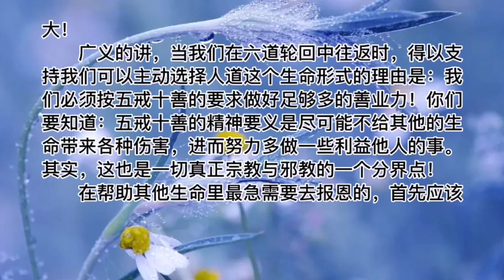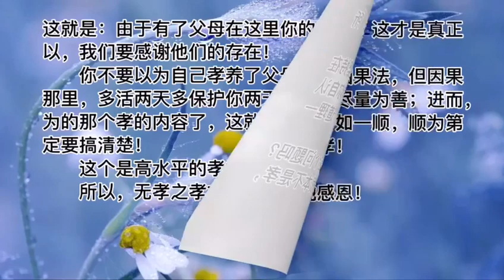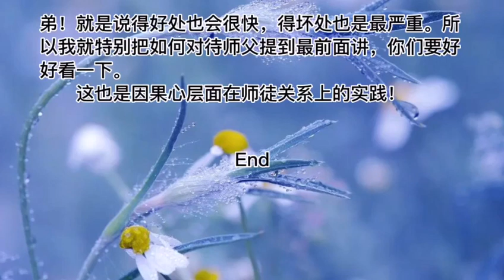41：因果心的实践──孝之四次第升华The Practice of Causality ── The Fourth Sublimation of Filial Piety1